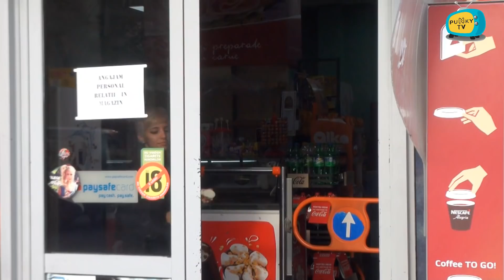Punky TV - Te freci la ochi de la ceapă?